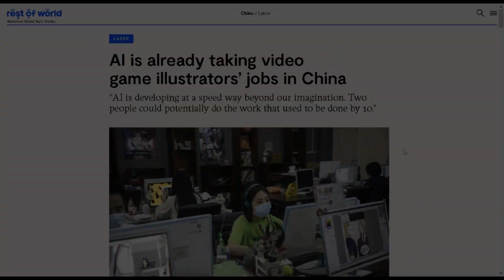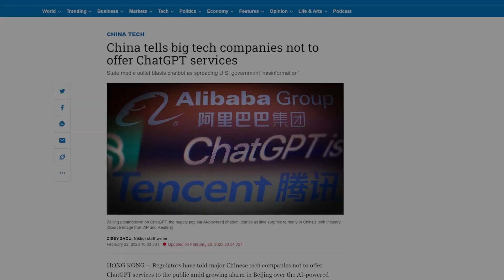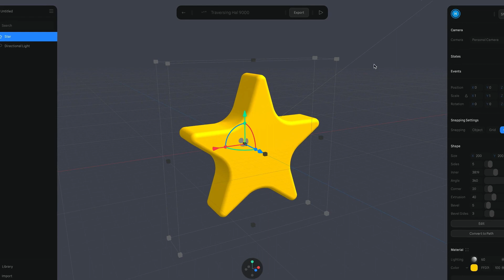AI is Officially Taking Artists JOBS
thumbnail credit: midjourney